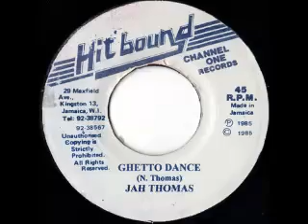JAH THOMAS - Ghetto dance (Hitbound)